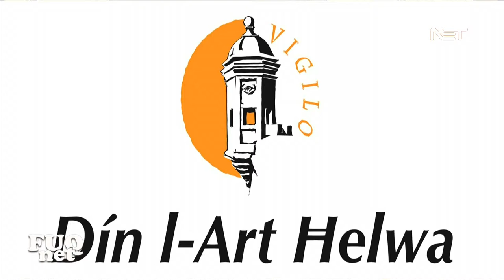Fuq NET 18th January